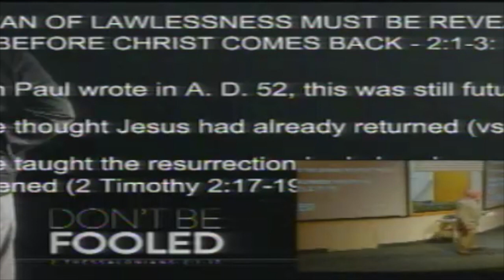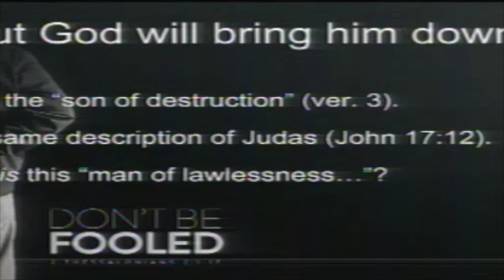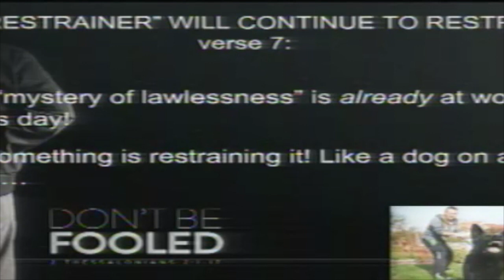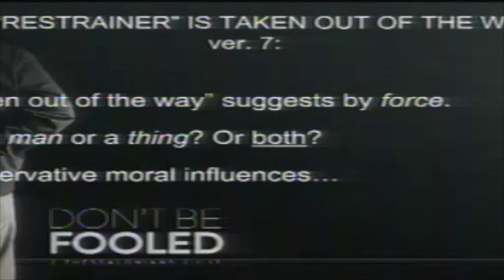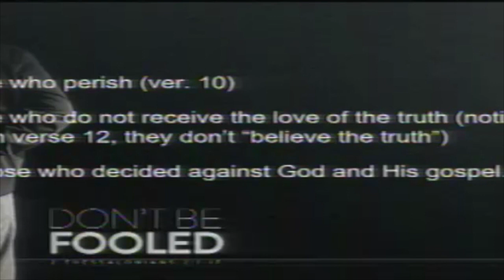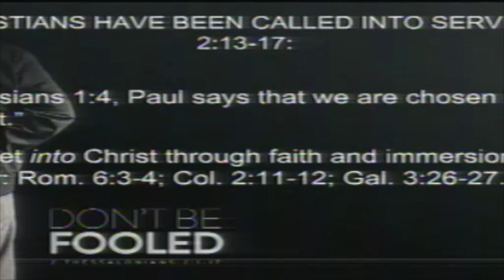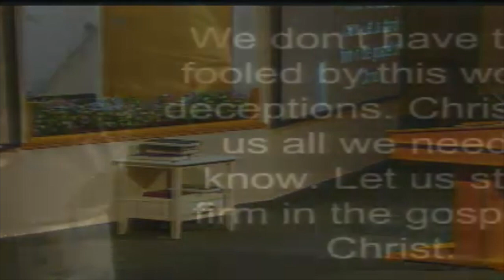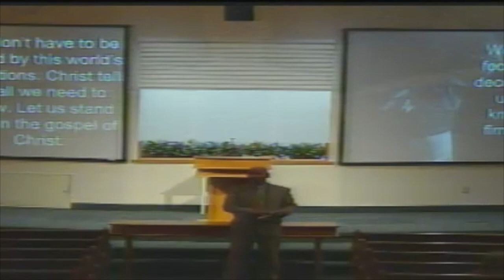11142021 Dont be Fooled 2 Thessalonians 2 HD 720p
We study 2 Thessalonians 2 and the subject of the second coming as well as the "man of lawlessness."